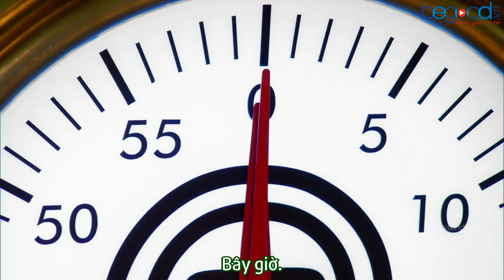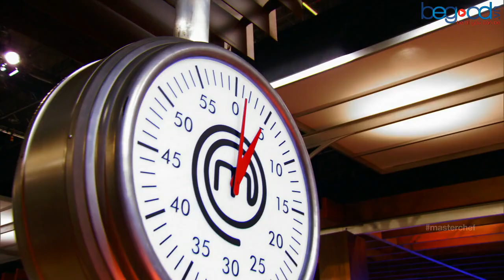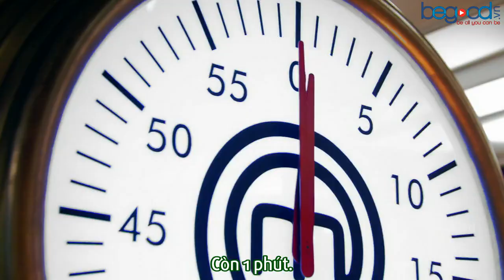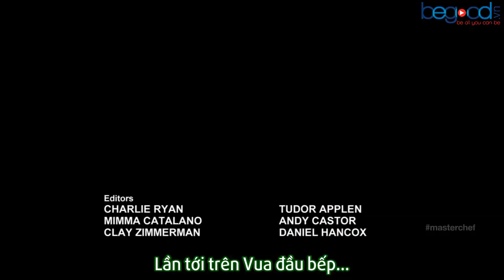[Vietsub][Begood.Vn] Vua Đầu Bếp Mỹ Mùa 4 Tập 12